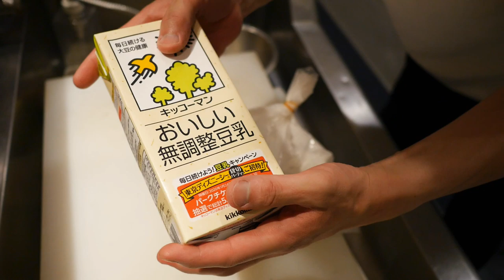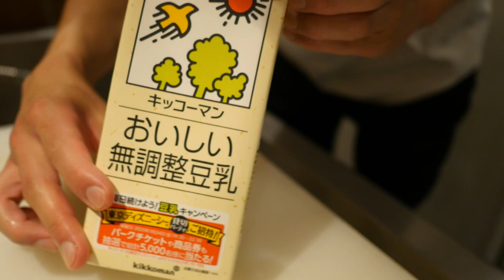딱 두개의 재료만으로 만드는 최고의 쫀득쫀득 술안주 요리 공개 Great Nibbles by Only Two Ingredients!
【관련영상 Related Contents】
오른팔이 없어진다는 그 요리 How to make Tofu like mochi | Chewy Tofu | Tofu recipe | Vol.2

흉폭하다는 꼬치고기를 아시나요? 이손을 거치면 맛있는 회로 변신한다는...How to fillet Barracuda | Barracuda Sashimi

생선을 10일간 숙성시키면 어떤 맛일까!? Aging Fish for 10 days!? Filletting 10 Days Aged Amberjack for Sashimi

바다위를 날아다니는 이 생선은 과연 어떤맛일까? Flying Fish Sashimi | How to fillet Flying Fish

아부라를 연발하게 만드는 이 생선 먹어보자 Horse Mackerel Sashimi | How to fillet Horse Mackerel

이 생선 무조건 이렇게 드셔보세요(추천생선회) Best way to eat Scabbard Fish for Sashimi | How to fillet

[오로시영상]초고급생선인 이 생선을 아는가? How to fillete Cornet fish for sashimi

FREE MUSIC from DOVA-SYNDROME
歯切れのよいギターストロークの曲 by Studio むささび